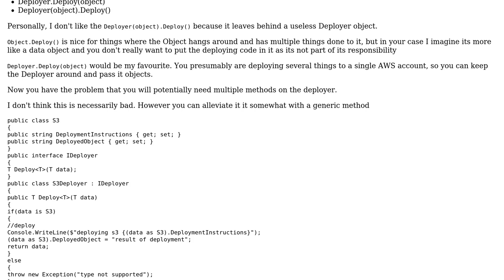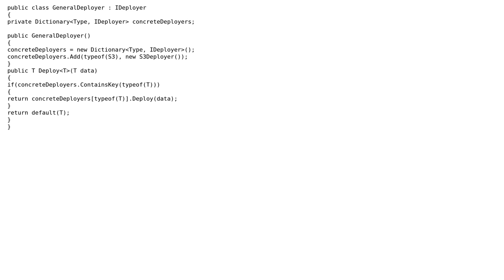Software Engineering: Refactoring and simplify this infrastructure building code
With thanks & praise to God, and with thanks to the many people who have made this project possible! | Content (except music & images) licensed under CC BY-SA | Music | Images & others | With thanks to user Overflow 404 user Ewan and the Stack Exchange Network Trademarks are property of their respective owners. You are responsible for your own actions.